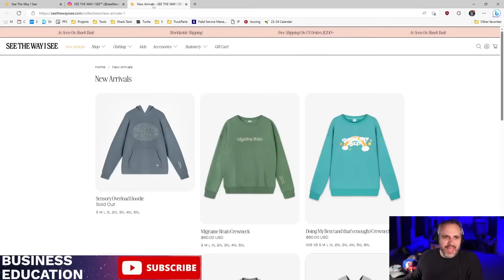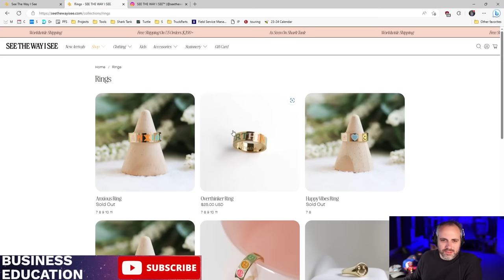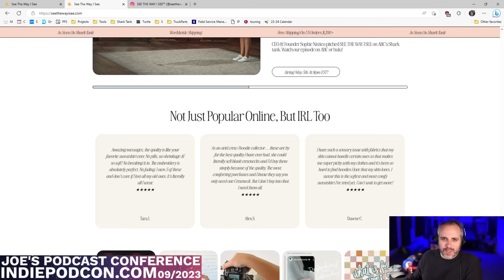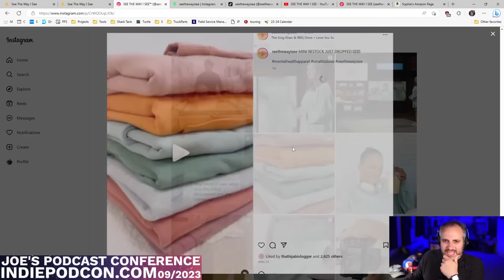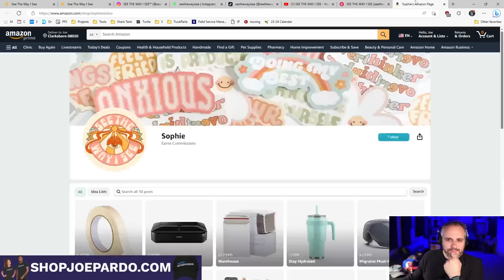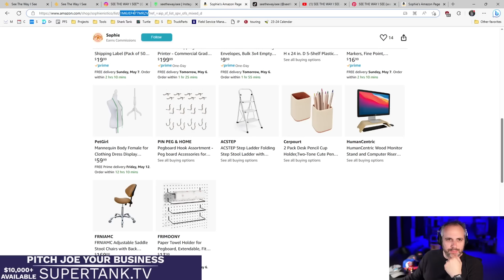Sharks Can't Believe It! | See the Way I See Shark Tank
Business Strategist, Joe Pardo reacts and gives his advice to the business See The Way I See pitch from Shark Tank Season 14 Episode 21.